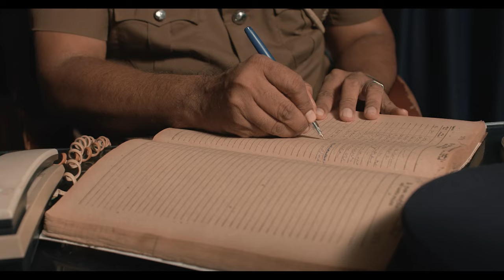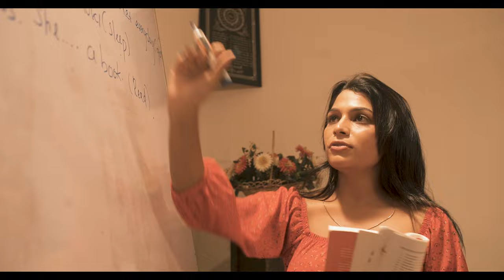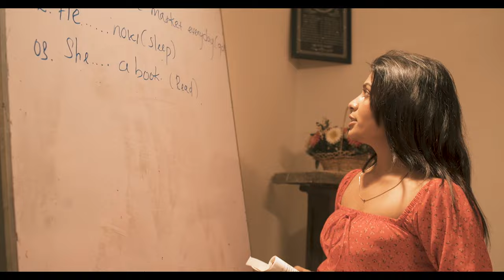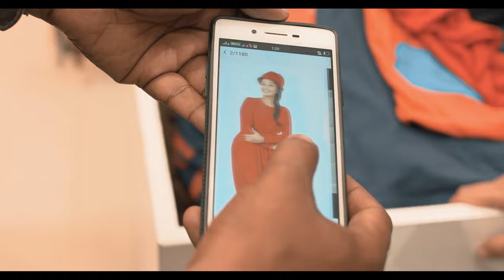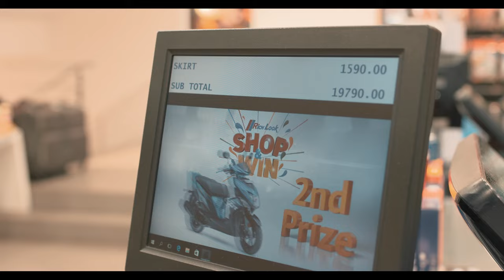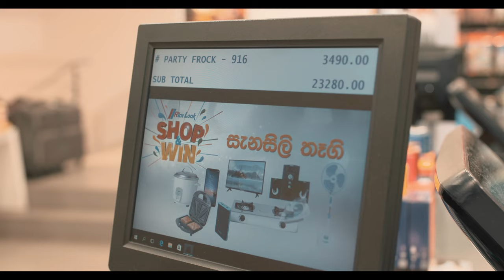Thunpane teledrama (තුන්පනේ) | Episode 13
Directed By : Supun Ratnayake
Produced By: Deshamanya Sandun Dolamulla
Co-Directed By: Sankha Weerasinghe
Creativity Supervision: Sampath Vanniarachchi Roshan Anil Perera
Music director: Gayan Randy
Theme song lyrics by: Supun Ratnayake
Lyrics : Tushan Nisansala
Lighting and Camera operator: Chinthaka Somakirthi
Editing and color combination: Nuvan Sinhadhipati and Dayan Thittagalle
Production Supporter: Ravindra Ranasinghe

No part of this video may be reproduced or transmitted in any form or by any means, electronic, mechanical, recording, or otherwise, without prior written permission of Lakmini International (Pvt) Ltd.
Transcript